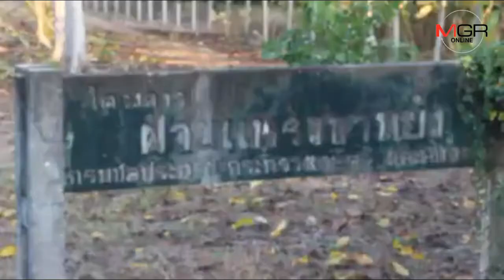รวบ 2คนร้าย ฆ่าคนขับรถวัดเขาหินตั้ง นำศพทิ้งคลองสามหนาด เมื่อ 2 เดือนก่อน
05/01/2018   รวบ 2คนร้าย ฆ่าคนขับรถวัดเขาหินตั้ง นำศพทิ้งคลองสามหนาด เมื่อ 2 เดือนก่อน
จันทบุรี-ตำรวจภูธรทุ่งเบญจา จับ 2 คนร้ายที่ร่วมกันทำร้ายร่างกายคนขับรถวัดเขาหินตั้ง จังหวัดระยอง จนเสียชีวิตก่อนนำร่างไร้วิญญาณโยนทิ้งคลองสามหนาด จ.จันทบุรี พบเหลือเพียงโครงกระดูก โดยผู้ต้องหาสารภาพแค้นที่ผู้ตายแอบอ้างชื่อพระที่แม่นับถือมาหลอกยืมเงิน